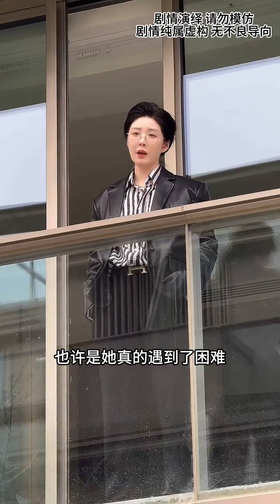当爹系男遇到偏执爱（下）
📺电视节目主持人🎙️
第十六届广州亚运会服务形象大使
分享台上正经 台下精分的日常